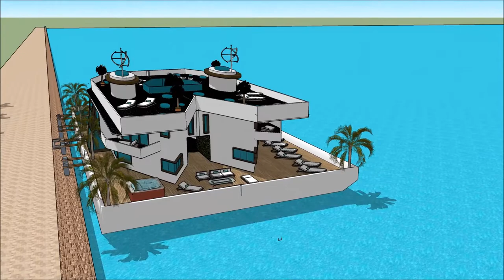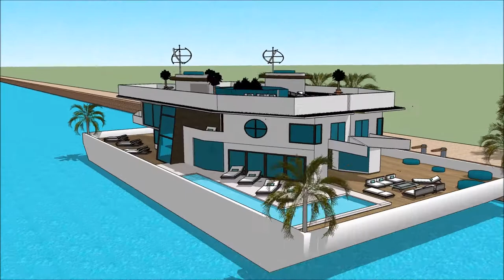HOUSEBOAT BOAT HOUSE FLOATING HOUSE BALTIMORE BOAT SHOW 2018 MARYLAND Yacht getaway retreat floating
The houseboatzania launching an innovative high-end luxury yacht houseboat home design potentially as a display of exhibition of the HOUSEBOAT BOAT HOUSE FLOATING HOUSE BALTIMORE BOAT SHOW 2018 MARYLAND Yacht getaway retreat floating.

The collection of the Houseboatzania concept of HOUSEBOAT BOAT HOUSE FLOATING HOUSE BALTIMORE BOAT SHOW 2018 MARYLAND Yacht getaway retreat floating consists of high luxury and architectural art pieces in minimalism combined with living on the waterfront of the harbour of

The houseboat yacht design has the basis to sustain living with high standards and contemporary structural design at HOUSEBOAT BOAT HOUSE FLOATING HOUSE BALTIMORE BOAT SHOW 2018 MARYLAND Yacht getaway retreat floating with numerous of prospects for excessive living and celebrating the desire of life worldwide: